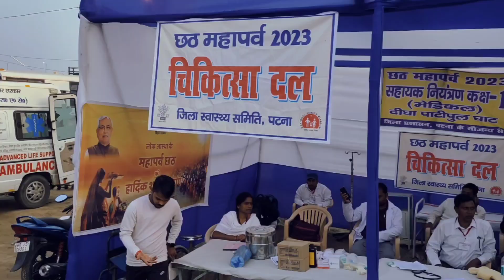CHATH PUJA || DIGHA BIHAR PATNA 2023 || VLOG 59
Chhath is an ancient Hindu festival historically native to the Indian subcontinent, more specifically, the Indian states of Bihar, Uttar Pradesh, Jharkhand and the Nepalese Autonomous provinces of Koshi, Madhesh and Lumbini.

GUYS SABSE PEHLE AAP SABKO CHHATH PUJA KI HARDIK SHUBHKAMNAYE 🤗

DIGHA GHAR : -